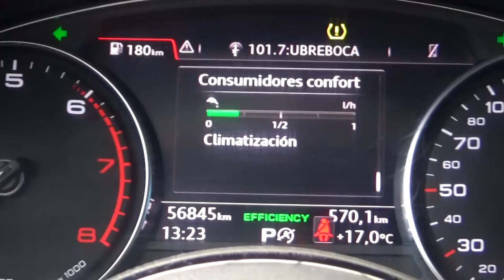Audi / A4/2018 - 3250